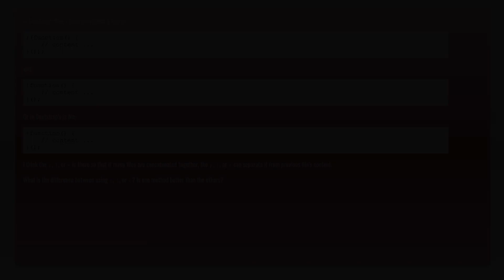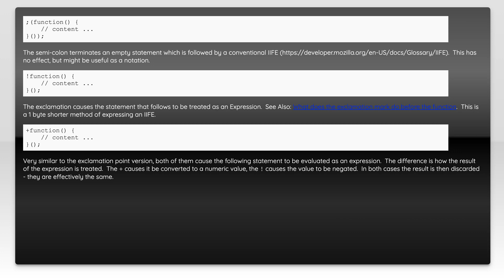What is the difference between using a semicolon, an exclamation point, or a plus sign, at the b...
javascript: What is the difference between using a semicolon, an exclamation point, or a plus sign, at the beginning of JavaScript files?